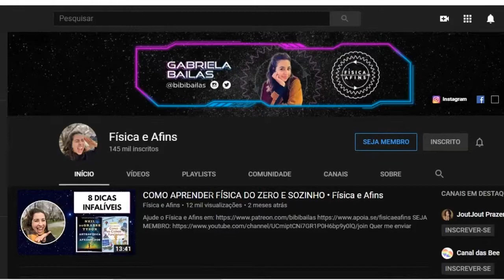Divulgação de palestra Dra Gabriela Bailas (Física e Afins) | ZÉ DA FÍSICA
A palestra será ministrada pela pesquisadora Gabriela Bailas, do canal @fisicaeafins.